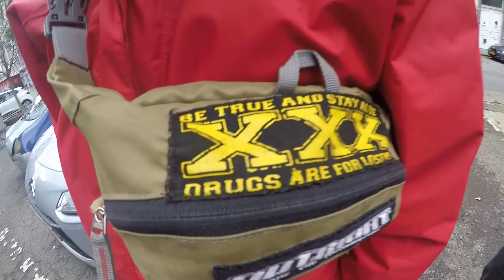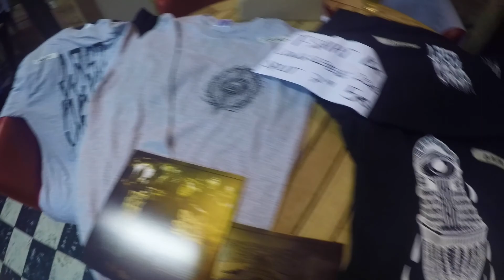Last Drop - Drop Of Violence minitour 2017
Last Drop's (FIN) first Europe tour - Drop Of Violence minitour 2017 Video. Germany - Holland - Belgium 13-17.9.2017. Filmed with GoPro.